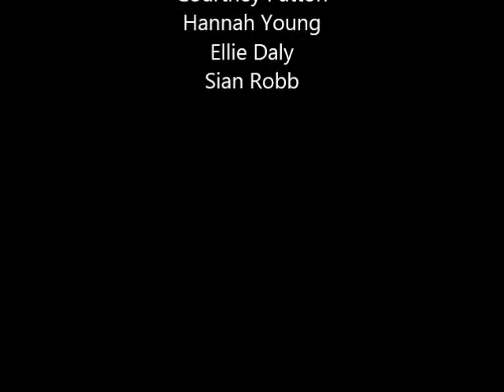Interview with Learning Pool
Created by Year 11 Strabane Academy Pupils: Lucy Robinson, Toni Graham, Ellie Daly, Sophie Hall, Rhiannon Jack, Karen McElroy, Courtney Patton, Sian Robb & Hannah Young.